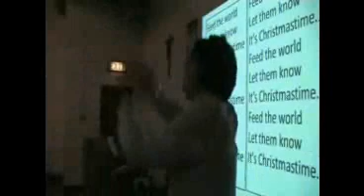St. Bede's Staff sing... Feed The World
This may help you identify some of the staff singing on the final track of the Christmas CD 2011. Did you guess them all right?